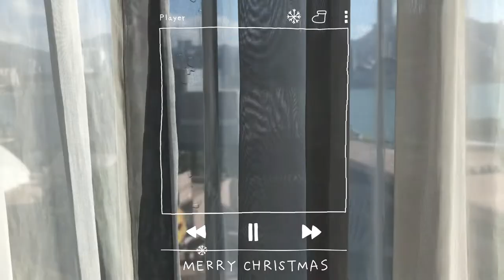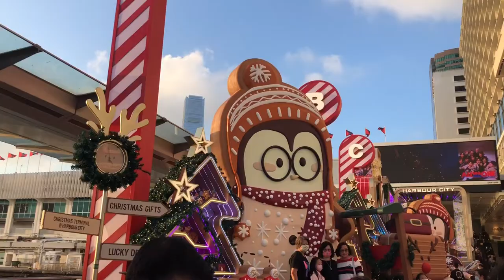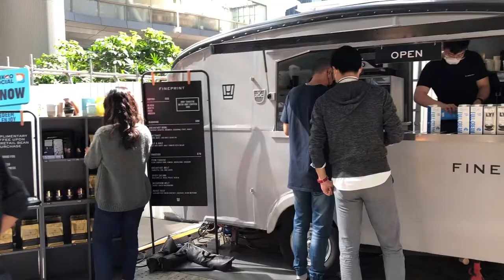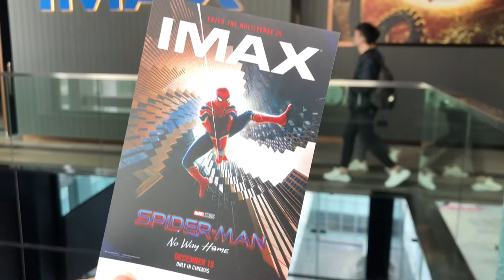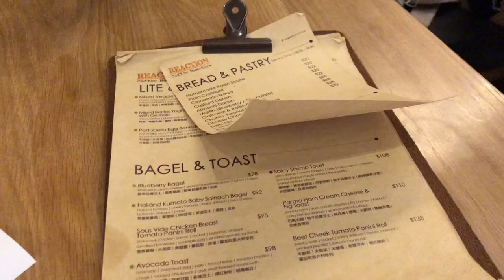[christmas vlog] going staycation for the first time / christmas party / watching Spider-Man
Celebrating Christmas by going staycation for the first time 🥰 Also spent lots of time celebrating holiday season with my team. Watching Spider-Man was so awesome, highly recommend to everyone. Wishing everyone a happy holiday!

✨  More day in the life vlogs:

i love eating more than working // my food diary of cinnamon buns, laksa noodles, korean corn dogs

Day in life working from home / japanese yakitori and supermarket / fancy mall and MOMA design store

Christmas vlog , winter vlog , holiday season , staycation , christmas party with friends , vacation , simple life , day in the life , english sub , eng sub